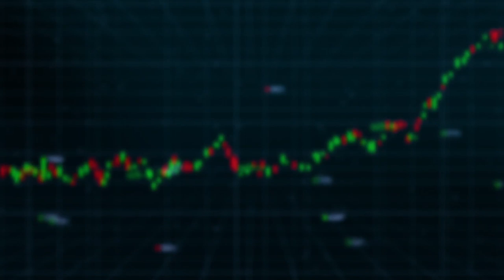ALAVANCAGEM - FOREX PARA INICIANTES | AULA 07